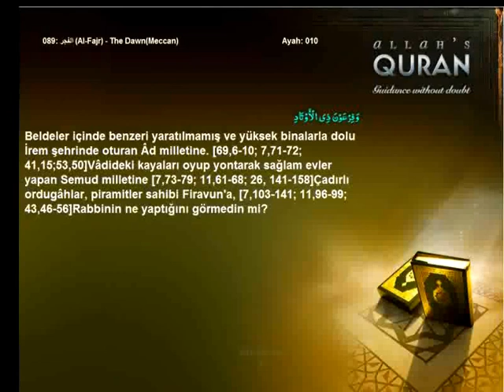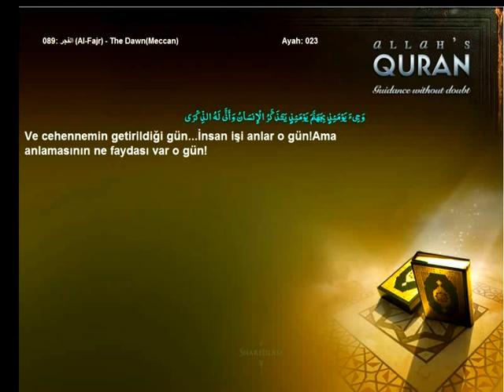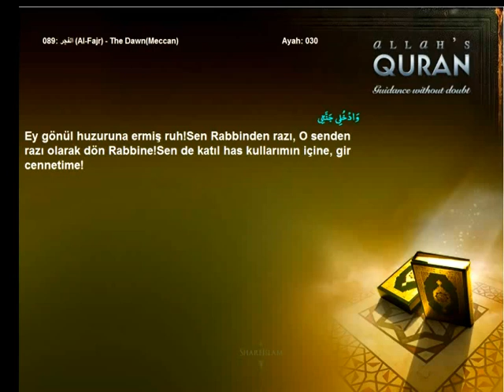Quran Turkish only 089 الفجر Al Fajr The DawnMeccanIslam4peace com